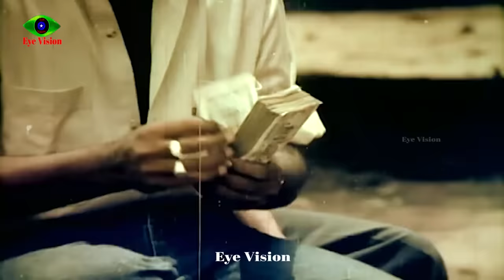Ay Toi Toi | আয় তই তই | Dipjol Movie Scene | Kallu Mama | Miju